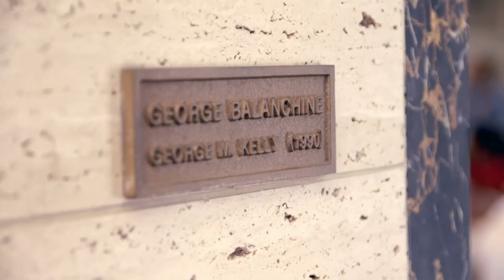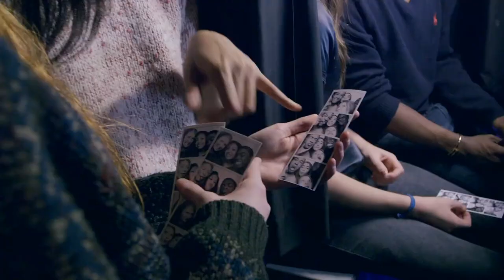舞者永遠都有「B計畫」：你不知道何時會受傷！Dance Is for Athletes｜芭蕾血淚史｜Vogue Taiwan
很多人把跳舞視作一件簡單的藝術，
以為只是掂起腳尖跳舞而已，
來到後台才會發現舞者的練習有多辛苦！